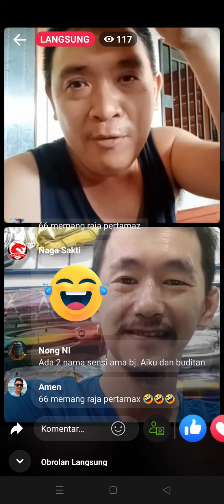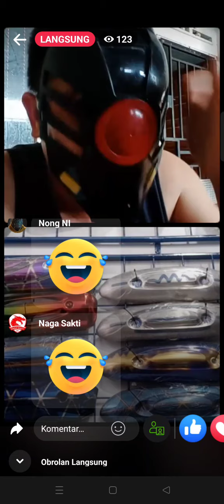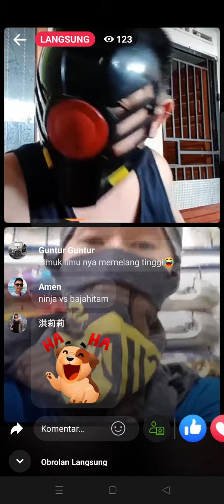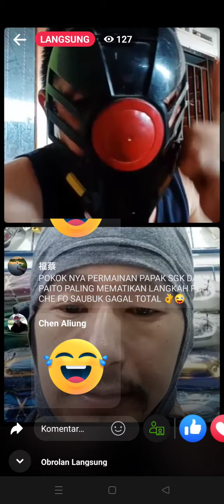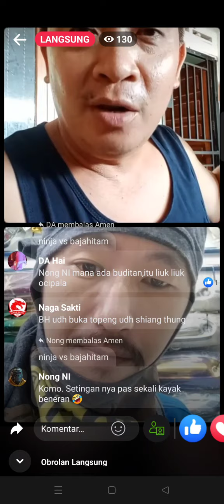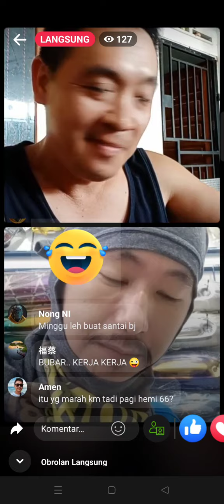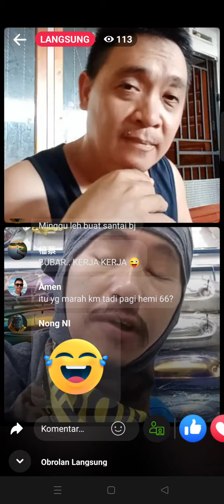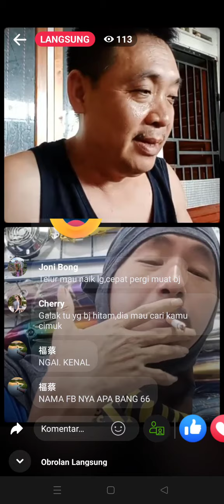bajatompel cuko liang marah buditan cari musuh lagi di Facebook sengaja mancing Chin Jun FUI marah